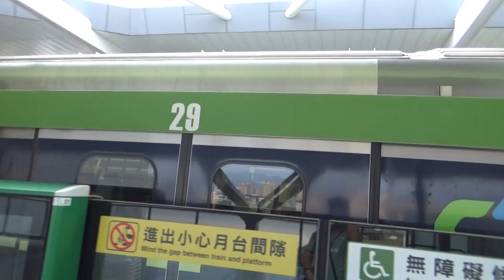|安哥生活日誌| [台中捷運] 29/30 往103a北屯總站 104松竹站離站